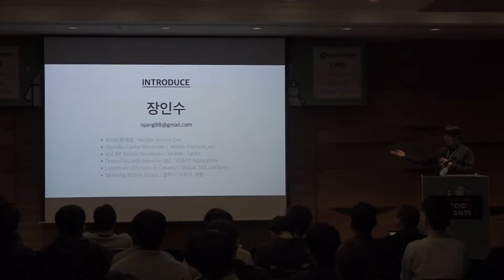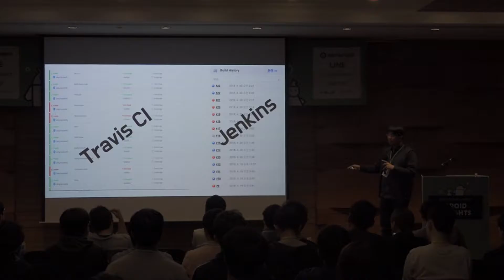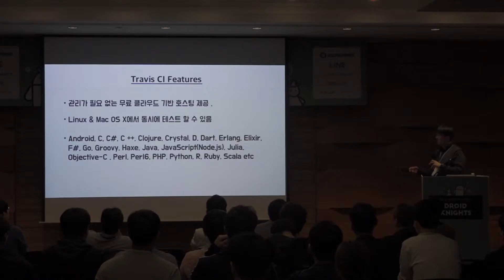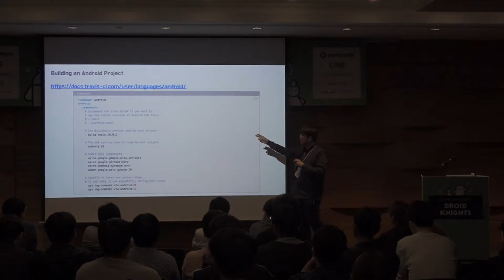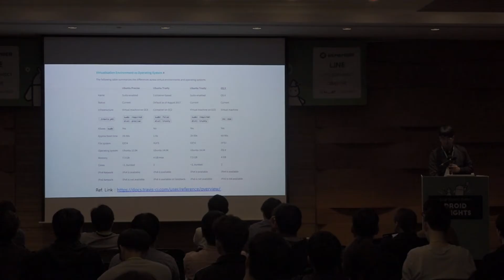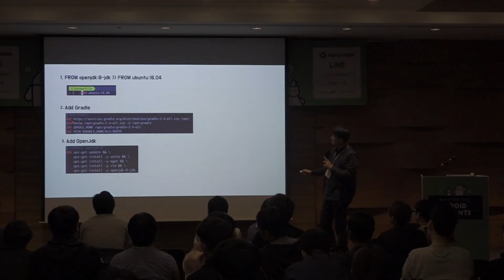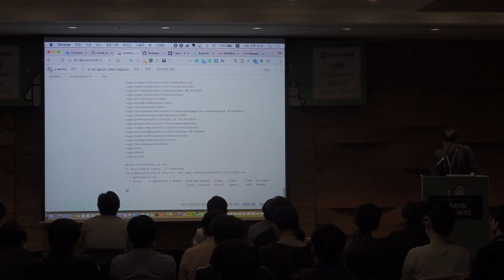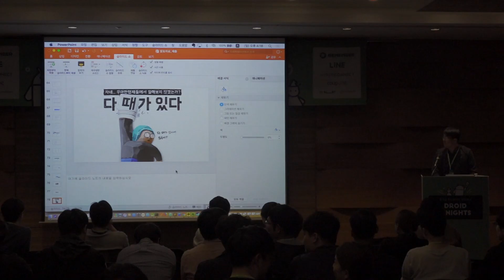DroidKnights 2018 장인수 Travis-ci를 이용한 CI/CD와 도커를 이용한 Jenkins for Android 구성하기